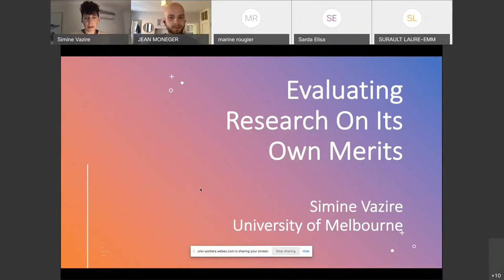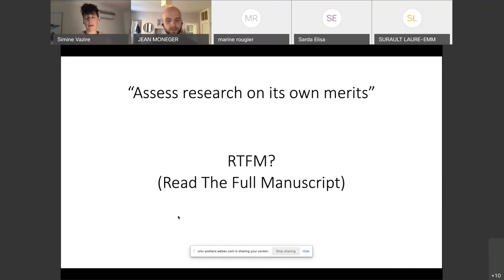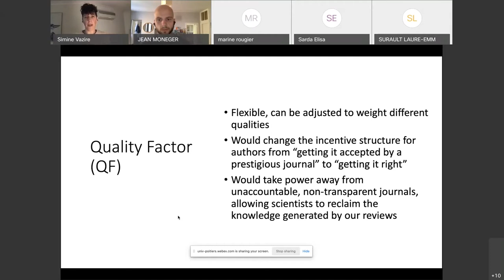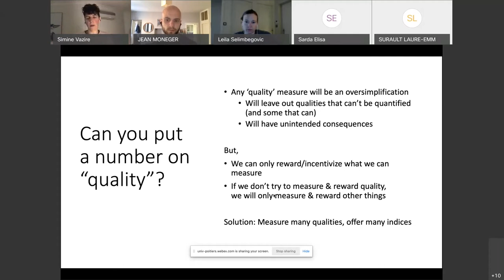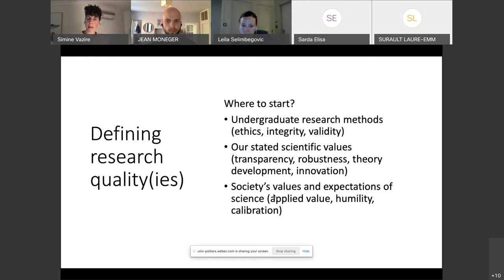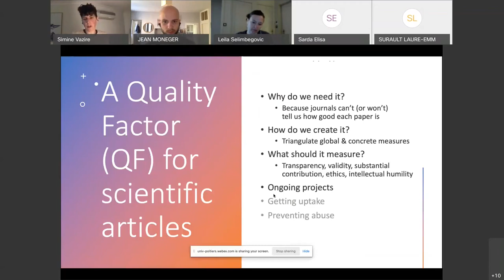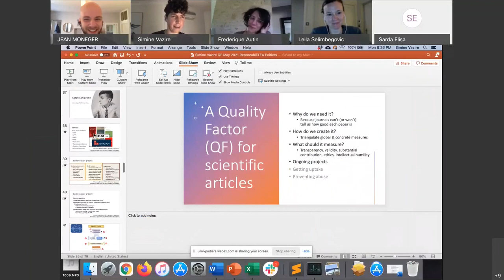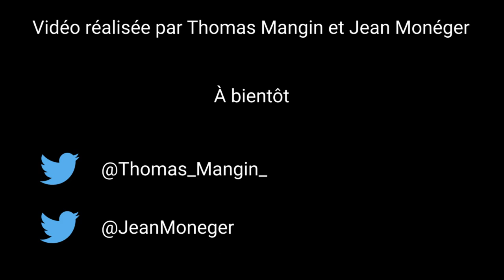Evaluer la recherche sur ses mérites. Présentation de Simine Vazir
Dans cette vidéo anglophone, Simine Vazire, Professeuse à l'université de Melbourne en Australie, nous parle de l'élaborations de facteurs de qualité pour mesurer la qualité d'une recherche scientifique et de ses actuels projets en cours pour déterminer les variables à prendre en compte dans l'évaluation d'un article scientifique.

Un grand merci à Simine pour cette présentation ainsi que les réponses qu'elle apporte à nos interrogations.

Excusez nous pour la qualité de son, nous avons enregistré uniquement avec un téléphone lors de l'introduction.
Bon visionnage

Chapitrage :
00:00 - Introduction
01:58 - Début du séminaire
05:18 - Présentation de Simine Vazire
40:22 - Questions réponses